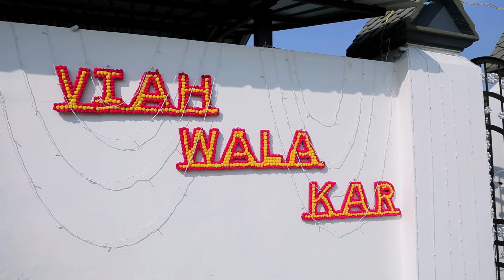Haldi / Daler weds Sakshi /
Spread your love with valuable comments ❤️🥰

 Hamza studio ! 👇🏻